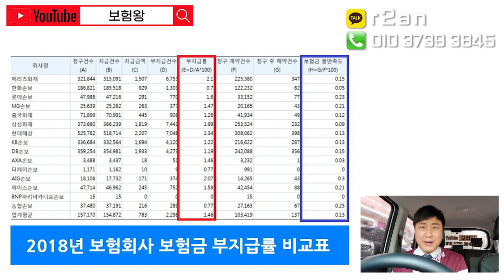[보험왕] 대형보험사로 가입하면 보험금 잘나올까?? (f.16년차 경험담~)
많은 분들이 소형보험사나 혹은 인지도가 없는 회사로 가입하면
보험료나 보장면에서는 매우 만족하지만

과연 잘나올지?? 궁금해 하는분들이 많이 있습니다.
그래서 저 보험왕이 16년차 경험담을 토대로

구체적으로 설명드릴께요~~

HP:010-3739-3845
카톡친구추가:r2an
카톡플러스친구:보험왕